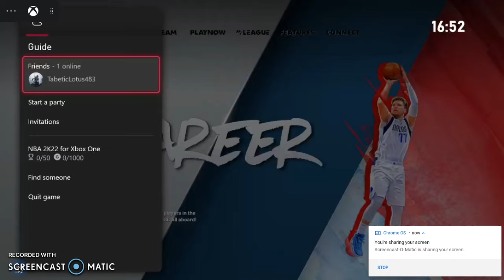nba 2k22 old school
I am playing Nba 2k22 on Xbox games pass on a Chromebook